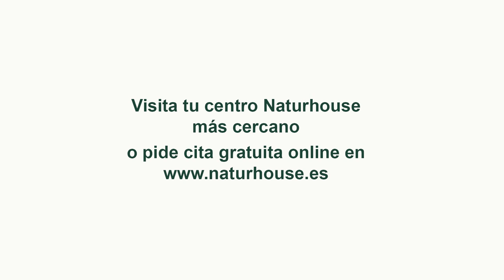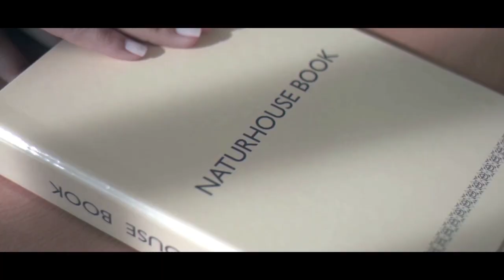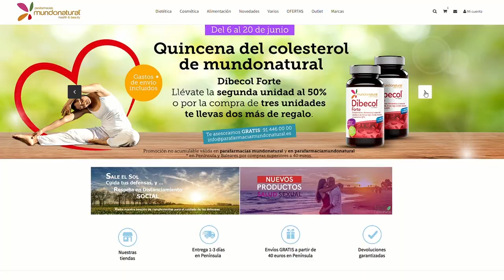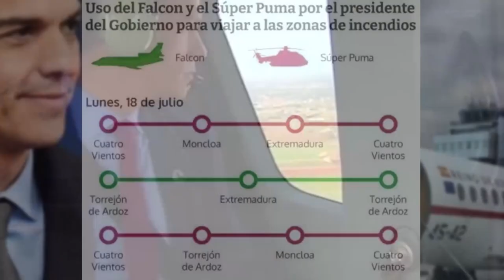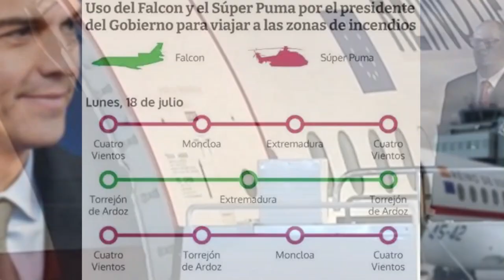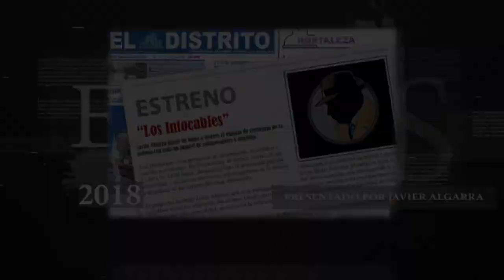Sánchez despliega el Falcon, el Super Puma y un Audi A8 para proclamar: «El cambio climático mata